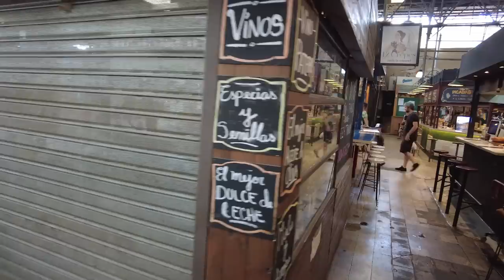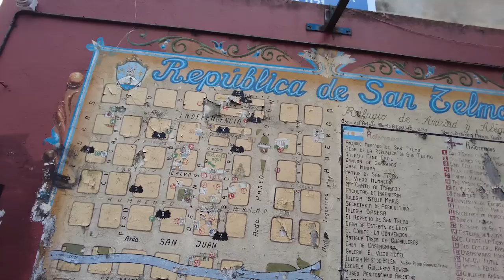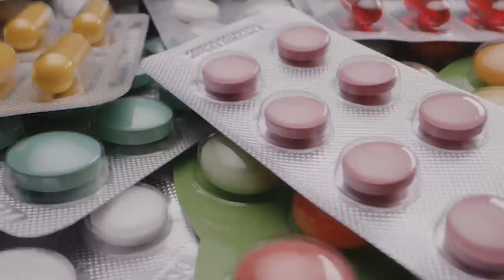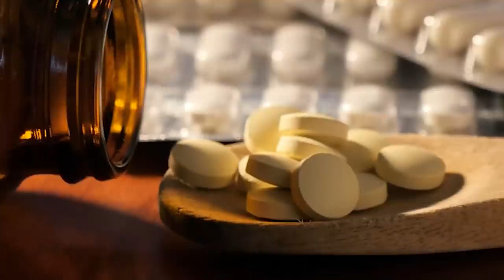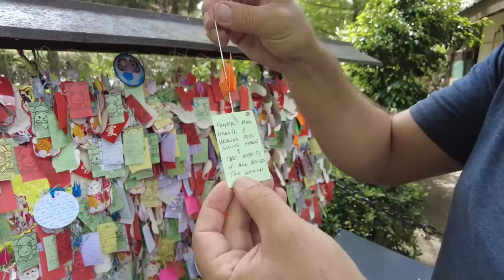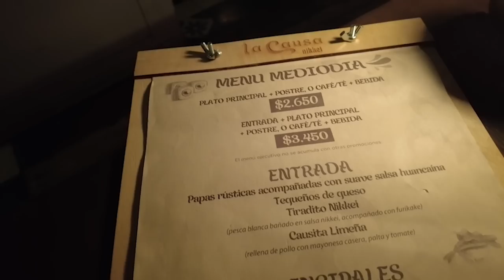CAN WE STILL TRAVEL FULLTIME [An Honest Look at Snow's Health]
Snow and CUrt are full time van life travelers that had a serious reality check when Snw had a heart attacke in Argentina. THey had to move out of their van and into aan apartment in Buenos Aires while Snow received serious medical care. It is three months later and this full time travel couple are doing their best to show you the sights of Buenos Aires. This video is no different as they take you to the famous San Telmo Market with all of the hustle and butle of the Sunday Street Market. But, how are they handeling the travel lifestyle and Snow's Health? Snow gives you a brutally honest look into how her recent heart attack is effecting their day to day lives.